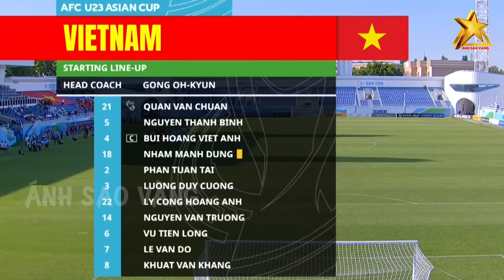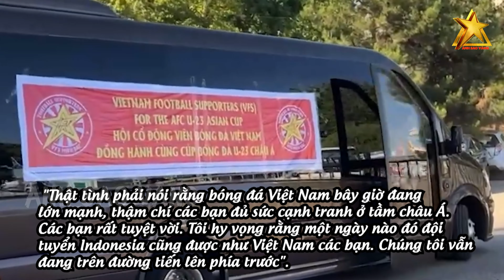Cổ Động Viên Châu Á Hết Lòng Cổ Vũ Cho U23 Việt Nam Các Bạn Đã Làm Đông Nam Á Tự Hào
Quý khán giả thân mến, ngày 5/6 vừa qua, lại thêm một lần U23 Việt Nam khiến người hâm mộ bóng đá nước nhà có một đêm không ngủ, không ngủ vì rạo rực niềm vui sướng sau chiến tích đáng nhớ. Đối đầu U23 Hàn Quốc là các nhà đương kim vô địch hùng mạnh, U23 Việt Nam của Huấn luyện viên Gong Oh-kyun đã không hề tỏ ra lép vế, chẳng hề có chút e ngại, thậm chí có những thời điểm chơi ngang ngửa với thế lực bóng đá châu lục

👉 Những Người Thực Hiện:
► Biên tập nội dung: Phạm Hoa.
► Dẫn chương trình: Minh Trang & Thanh Nhàn.
► Dựng video: Trang Mít & Xu Xu.